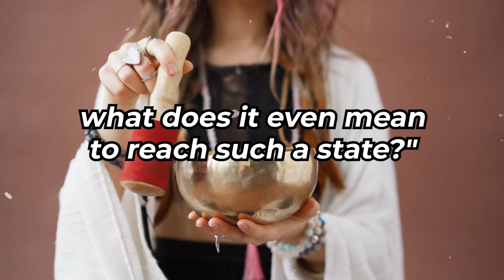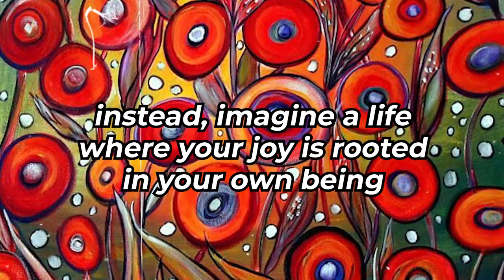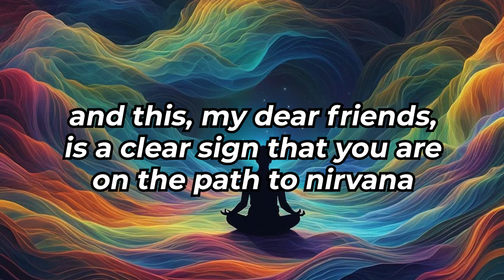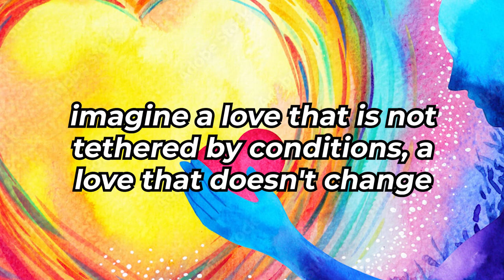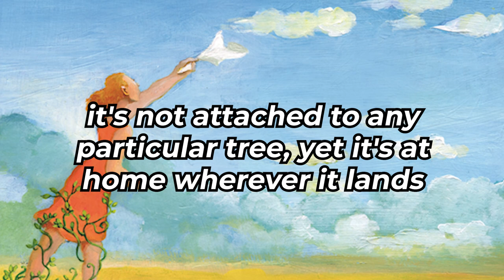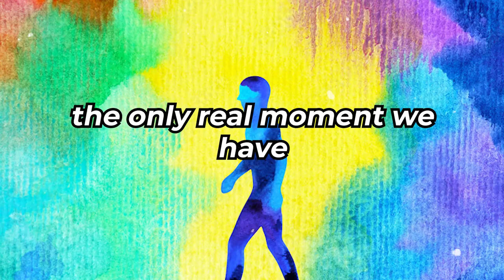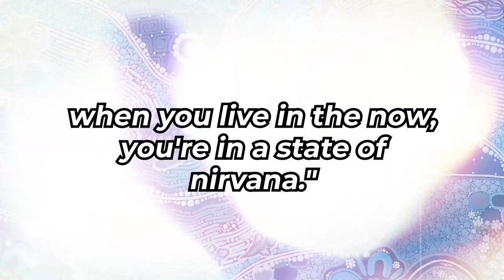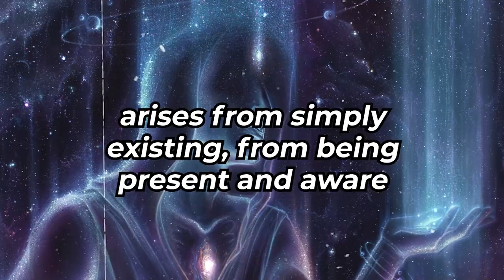7 Clear Signs of Spiritual Enlightenment: Are You Experiencing Them? ✨ Dolores Cannon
Explore the profound journey of spiritual enlightenment with Dolores Cannon as we unveil the 7 unmistakable signs of spiritual awakening. Are you experiencing these transformative signs in your life? Dive into this enlightening video to discover where you stand on your path to higher consciousness.

Spiritual Enlightenment
Signs of Awakening
Dolores Cannon
Higher Consciousness
Spiritual Growth
Self-Discovery
Awakening Journey
Inner Peace
Mindfulness
Personal Transformation